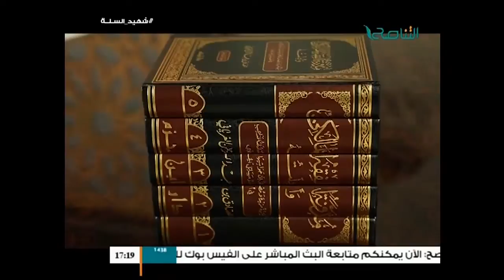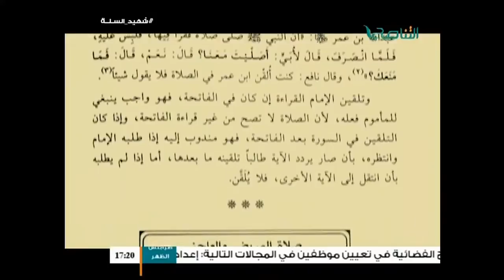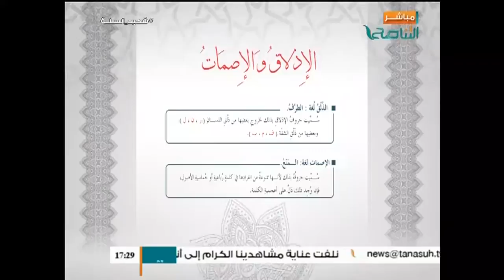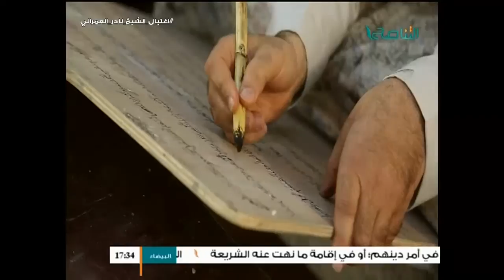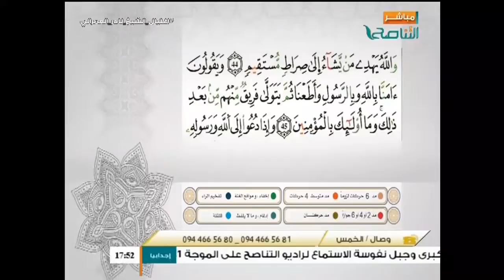وإن عليه لطلاوة | صفتا الإذلاق والإصمات | مع الشيخ الفيتوري غانم | 1 - 1 - 2017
ــــــــــــــــــــــــــــــــــــــــــــــــــــــــــــــــــــــــــ
ــــــــــــــــــــــــــــــــــــــــــــــــــــــــــــــــــــــــــ
يمكنكم تحميل تطبيقنا TANASUH TV على الهواتف الذكية: